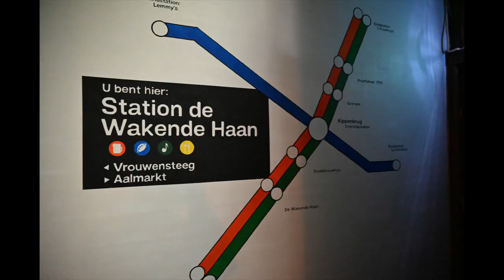Leidse Blues & Jazzweek 2025 Fotoslideshow Kroegentocht en Peter Beets FT Lo van Gorp en Woja Roja Q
Tijdens de Kroegentocht heb ik in een noodvaart in 2,5 uur tijd twaalf kroegen bezocht. Op de foto's korte sfeerimpressies van de optredens. Sommige foto's zijn qua beeld slecht omdat het soms te donker was, mijn lens besloeg, het te vol was om goed te kunnen werken en meer van dat soort ellende  :-)